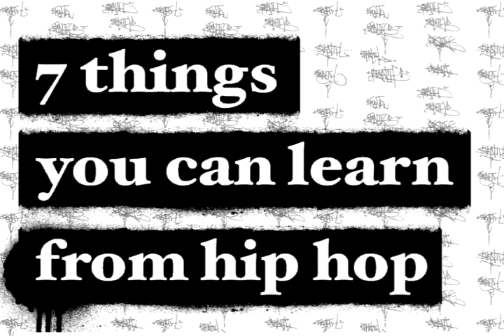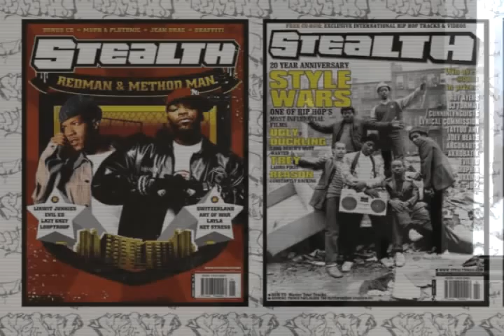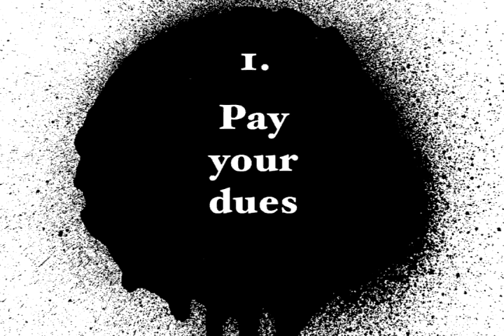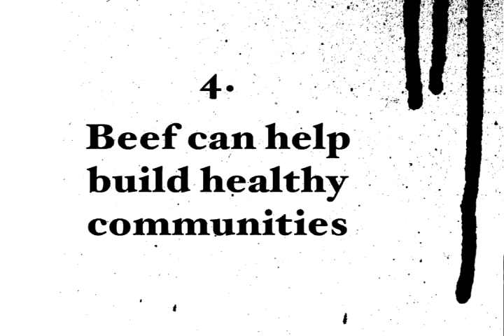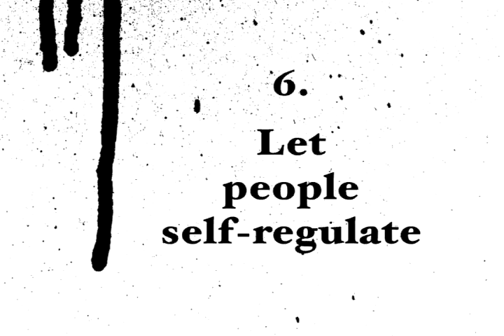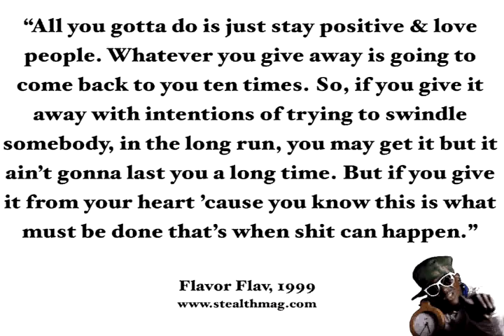Mark Pollard - 7 things you can learn from hiphop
Mark Pollard at Ignite Sydney